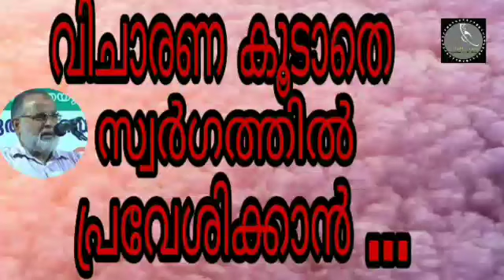വിചാരണ കൂടാതെ സ്വർഗത്തിൽ പ്രവേശിക്കാൻ / M. Salahudheen Madani